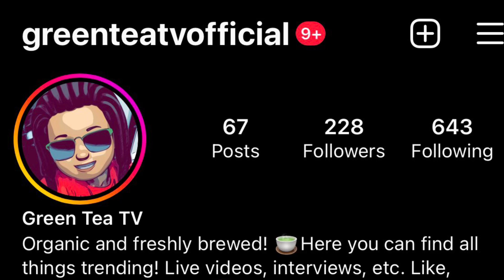LIL WAYNE REACTS TO HIS WAX FIGURE “WHO THE HELL IS THAT”